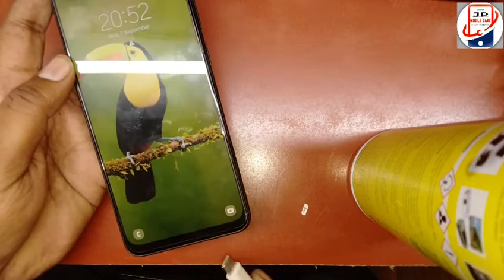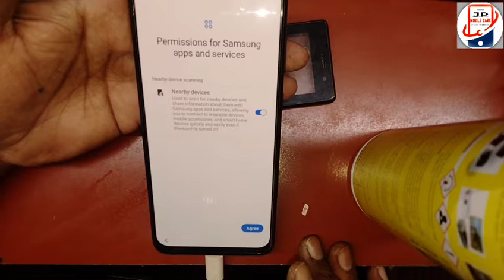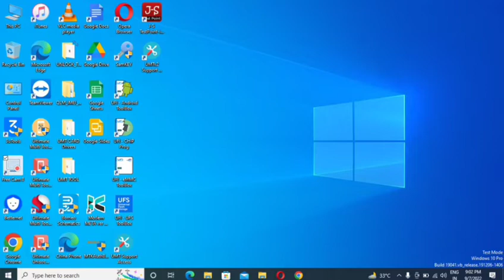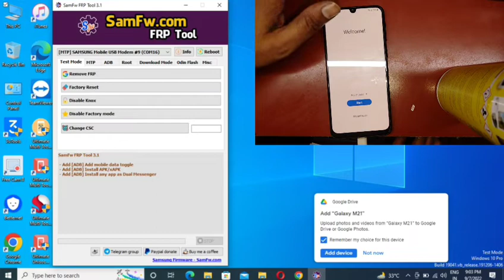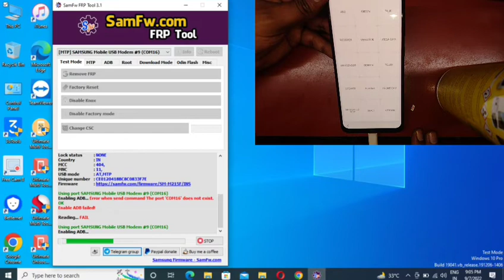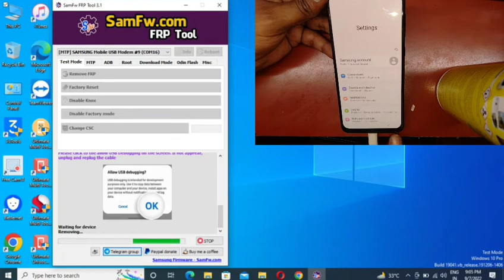All Samsung Frp Bypass Free Tool/Hard reset recovery mode fix!!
Samsung factory reset without password
FRP Bypass Tool DM repair tech
How to bypass FRP lock on Samsung with PC